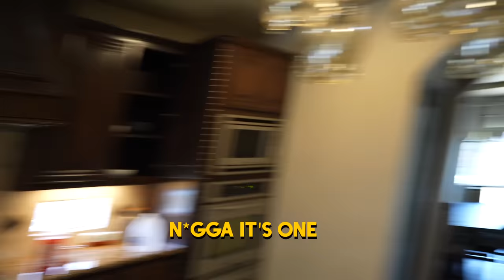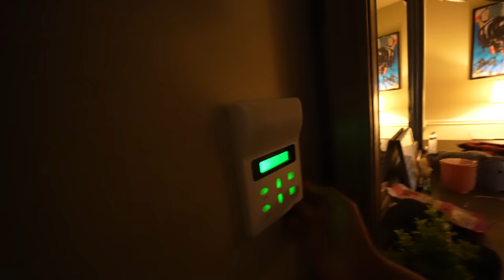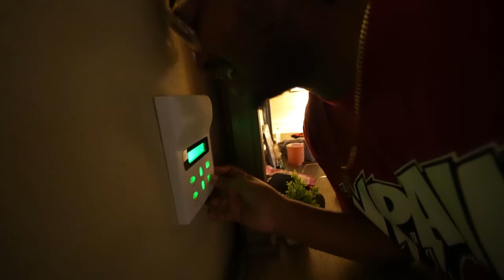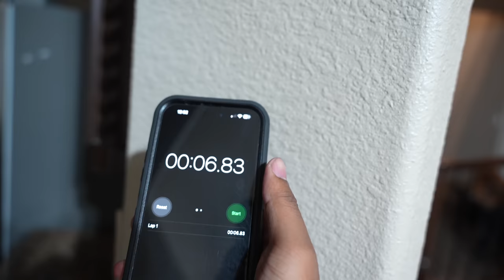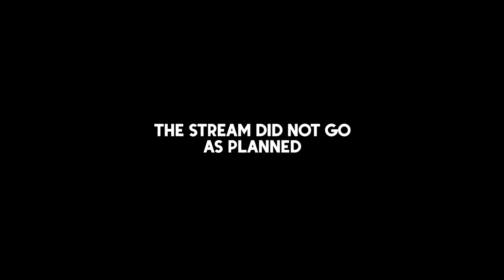A WELCOME PAIN FILLER EPISODE (BEST VIDEO YET)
Topics: A look into the regular life activities of the Pain Boys!